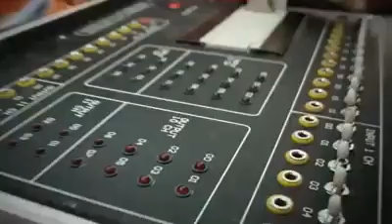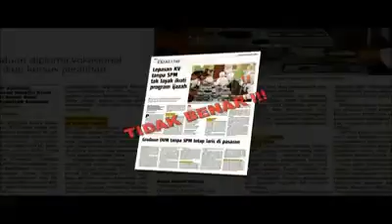JOM MASUK KV